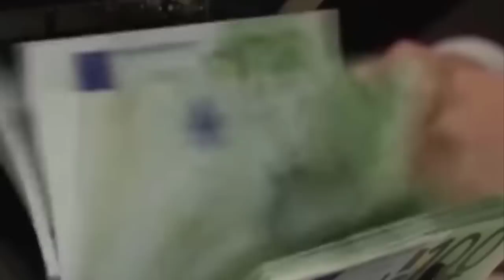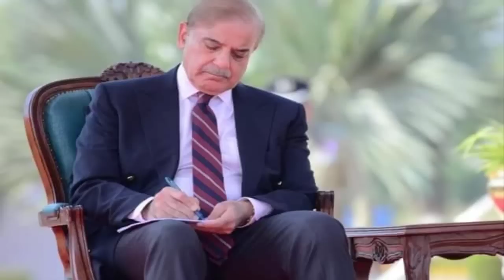Ap Pehlay Meri Bat Sun Lay II Shehbaz Sharif Ghusa Ho Gya II Luxury Diary